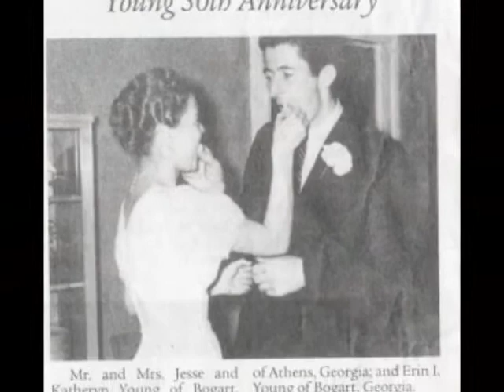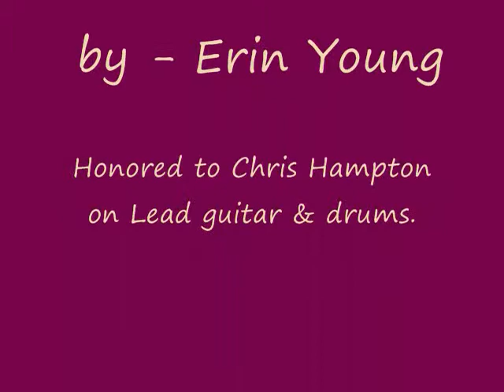Lover - Original Music and Video by - Erin I. Young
Original Music and Video by-- Erin I. Young
I was honored to have Mr. Chris Hampton on Lead guitar &
drums!